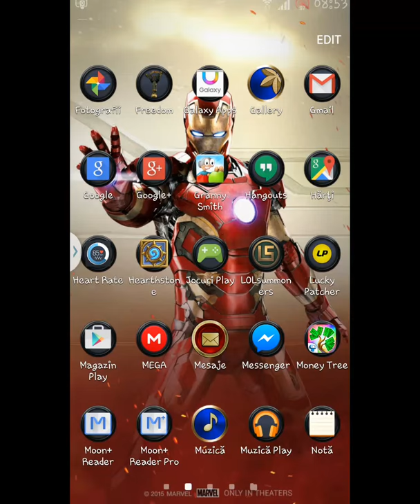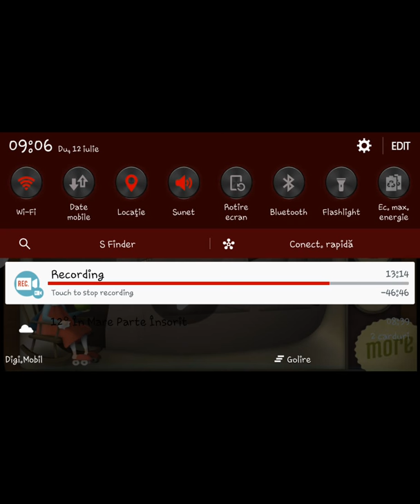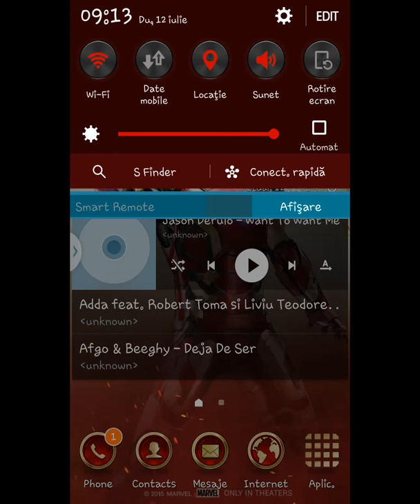Do you wanna get 3 apples? Granny Smith part 1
Do you wanna get 3 apples? Granny Smith part 1! (Warming up-Pitching practice)